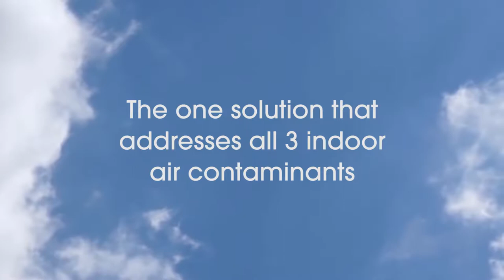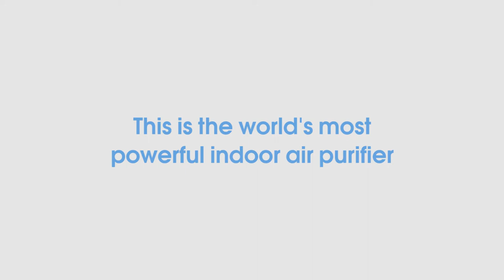HealthWay in Australia with Leader Healthcare